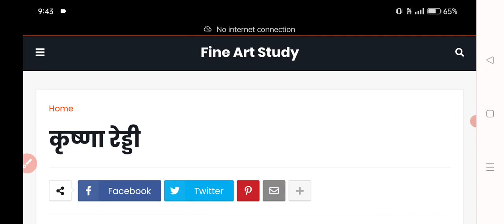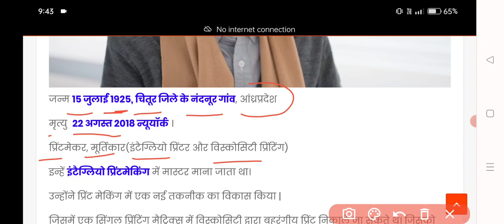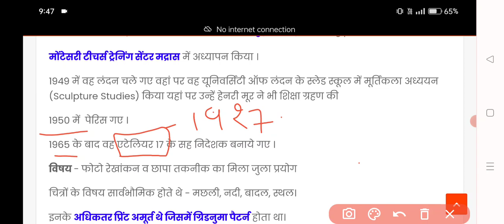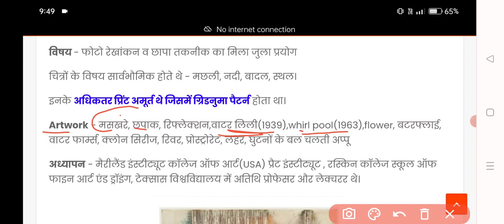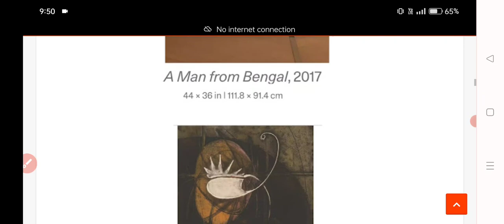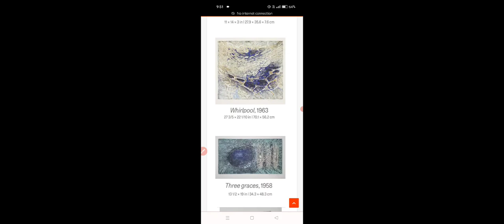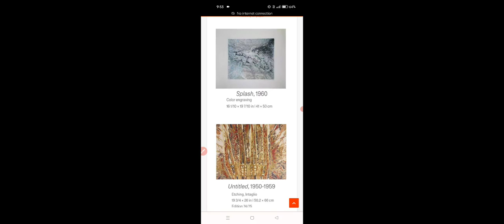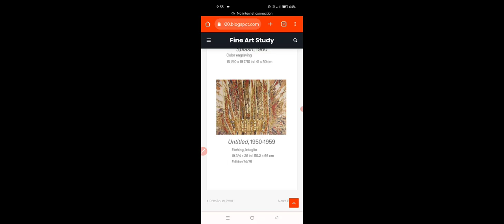कृष्णा रेड्डी | Krishna Reddy | Krishna Reddy Graphic Artist | Krishna Reddy Documentary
Krishna Reddy is a world-renowned graphic artist, documentary filmmaker, and sculptor. In this video, we'll be looking at some of his most famous works.

Krishna Reddy is a master of the graphic arts, and his work has been featured in documentaries and art exhibitions around the world. In this video, we'll be looking at some of his most famous works, including paintings, sculptures, and graphic designs. If you're interested in graphic design or documentary filmmaking, then be sure to check out Krishna Reddy's work!